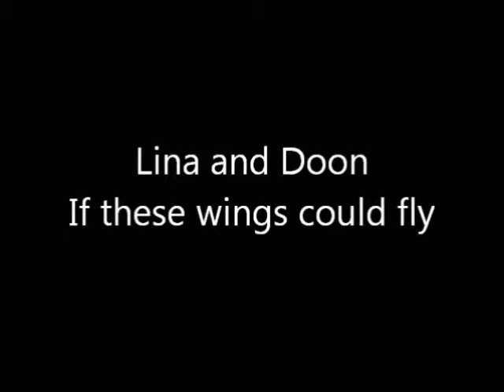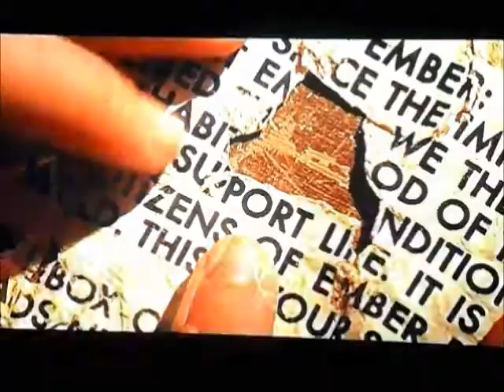Lina and Doon- If these wings could fly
From my favourite movie, hope you like it